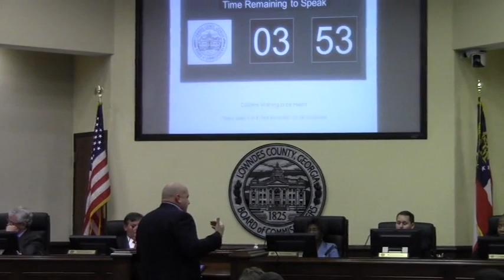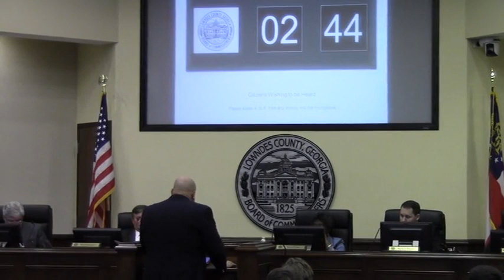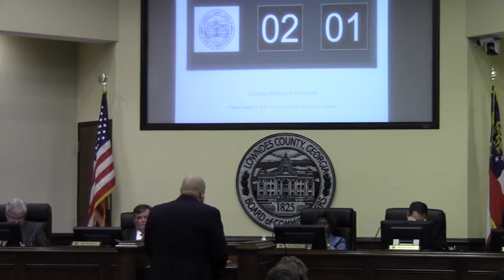10. CWTBH - Robbie Dixon @ LCC Regular Session - 2014-11-11